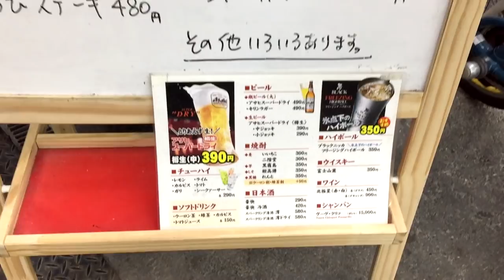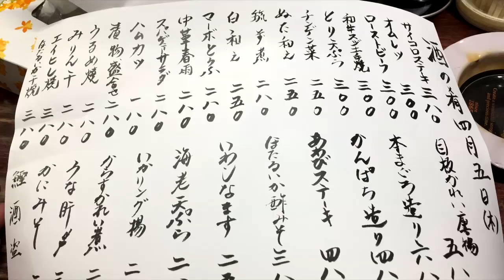京阪沿線シリーズ【第五弾】 京橋駅 立ち飲み力雅で変態独り言一人酒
☆基本情報☆
住　 所：大阪府大阪市都島区東野田町3-4-6
営業時間：平日17：00～　土・日15：00～
入り辛さ：★☆☆☆☆（楽）
食ベログはこちら